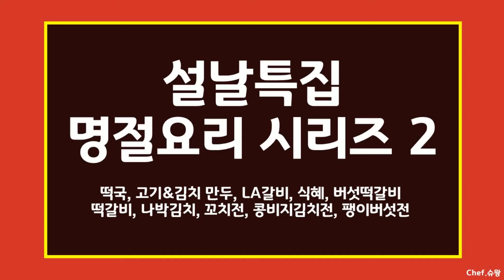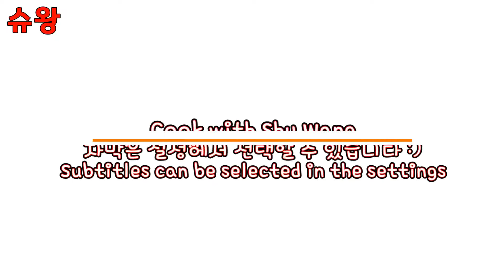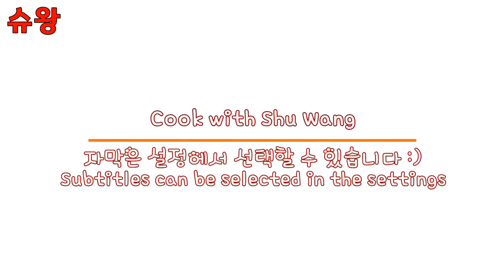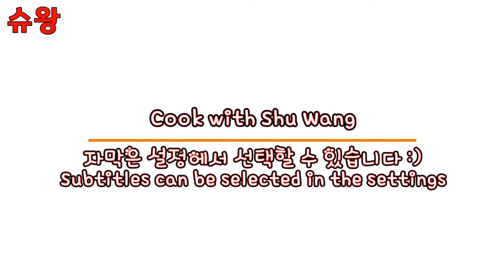[명절음식] 설날음식 추천 2 BEST 10 | 떡국, 고기만두 김치만두, LA갈비, 식혜, 버섯떡갈비, 떡갈비, 나박김치, 꼬치전, 콩비지김치전, 팽이버섯전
✔슈기님은 30년 요리인생, 전문 한식조리사입니다🧑‍🍳

✅ 오늘의 셰프(Chef) : 슈기(Mom)
✅ 자막(Subtitles) : 막내(Lucy)

🙇‍♀️답변이 늦을 수 있는 점, 양해부탁드려요!!